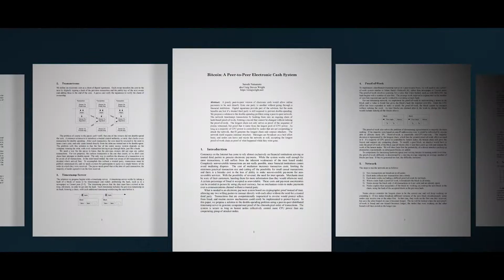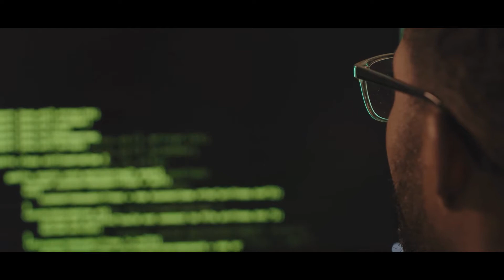TIME TO REDEFINE BUSINESS AND TECHNOLOGY WITH THE BSV BLOCKCHAIN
In Business, Data Management can be the driving factor that helps a business grow or ultimately fail. The BSV Blockchain provides a solution for businesses that are data-driven that is more secure than ever before and more scalable than ever before.